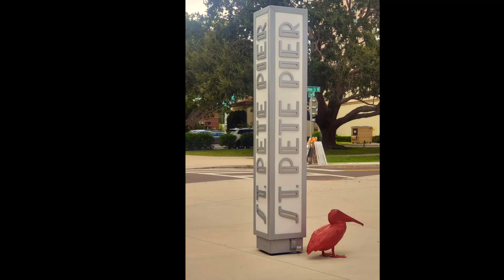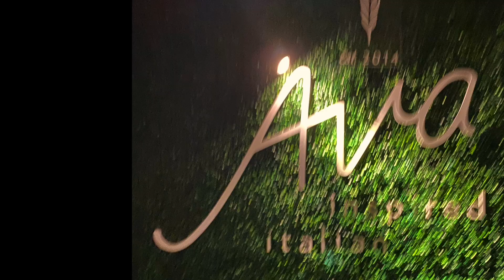Shady Friends Tampa Bay 2021